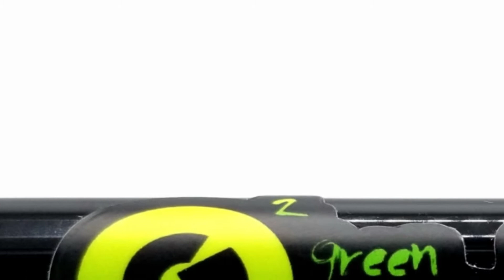Online menu: Bubba kush and Blue Cookies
new prerolls out now!